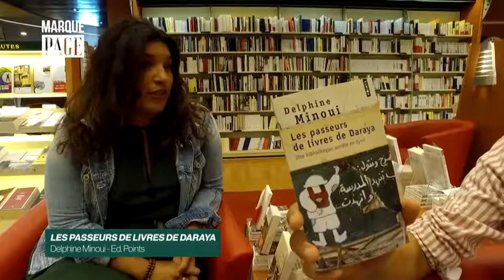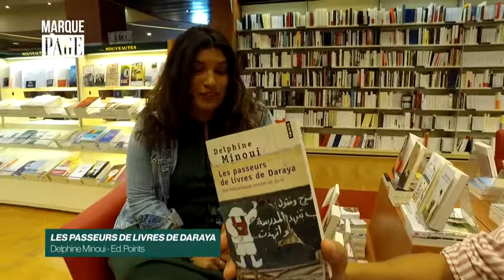Payot - Marque Page - Delphine Minoui - Les passeurs de livres de Daraya